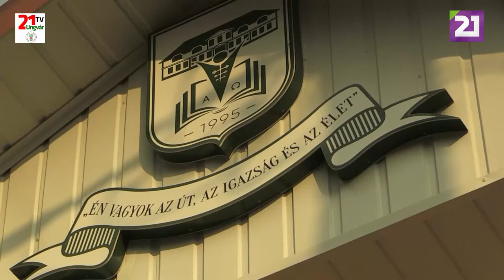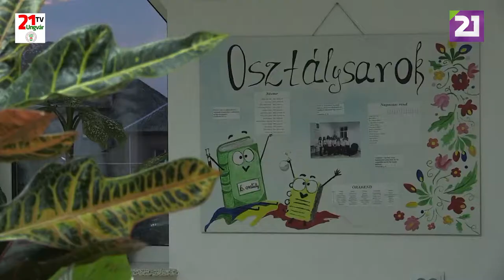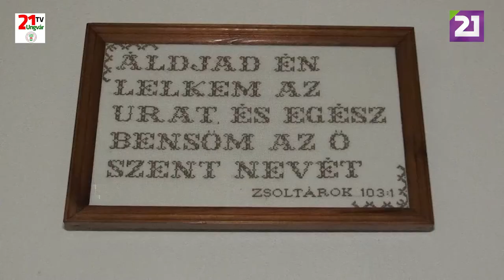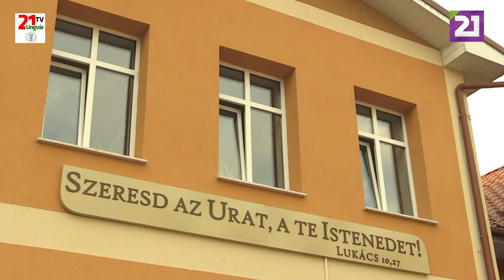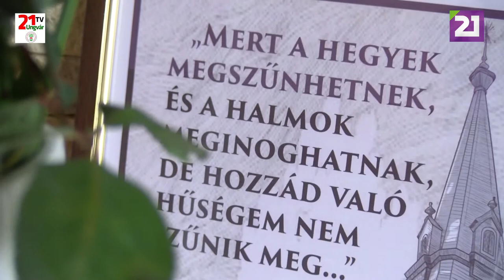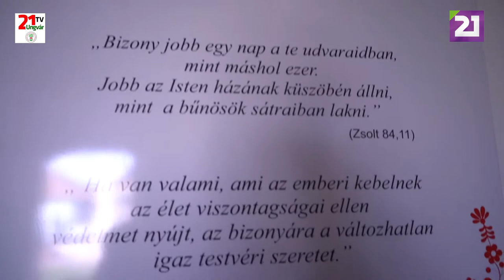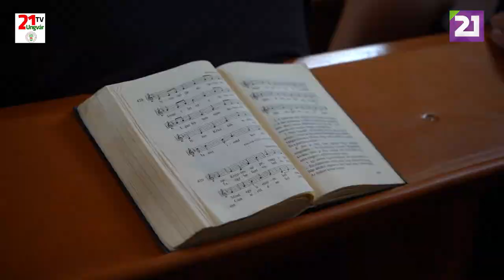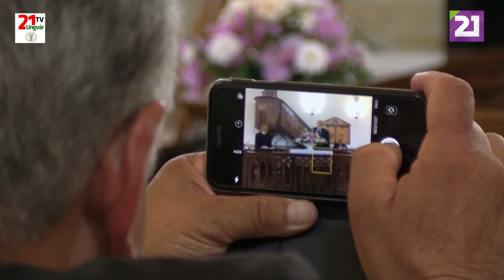TV21 UNGVÁR - HITÉLET. 45. ADÁS (2019.09.22.)